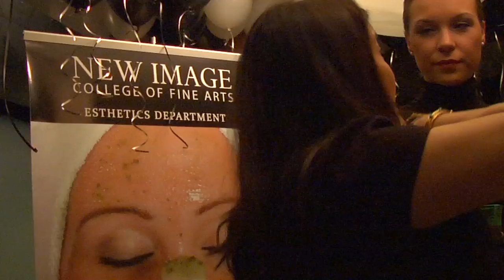Grad Group 24